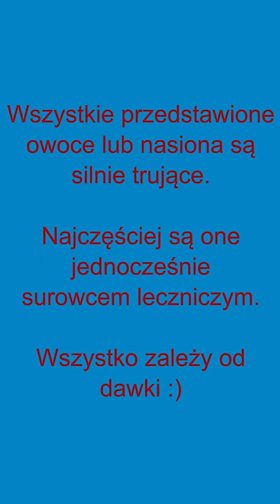Trujące rośliny. Trujące owoce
Wiele dziko rosnących roślin ma kuszące kolorowe owoce. O ile nieznane owoce o czarnym kolorze często budzą obawy, czy na pewno są jadalne, to piękne czerwone owoce wydają się być bezpieczne i smaczne.
Niestety tak nie jest. Można jeść tylko te owoce które znamy. Dorośli w większości o tym wiedzą, choć też bywa z tym różnie. Na YouTube są filmiki, gdzie omawiana jest czeremcha, a cały czas jest pokazywany szakłak pospolity. To dość niebezpieczne, bo jednak owoce szakłaku są trujące.
Należy mieć na uwadze przede wszystkim dzieci, które odruchowo często zjadają ładne kolorowe owoce. Należy wiedzieć, że w przypadku dzieci, zjedzenie nawet kilku kolorowych jagódek może skończyć się ciężkim zatruciem lub śmiercią.
W Polsce ostre zatrucia roślinami stanowią około 1% ogólnej liczby zatruć. Z tego aż 75% występuje u dzieci w wieku do 10 lat.

Tutaj prezentowane są następujące gatunki roślin:
0:00 okładka - psianka słodkogórz  (Solanum dulcamara)
Z prezentowanych na filmiku owoce silnie trujące to:
0:10 wiciokrzew pospolity, wiciokrzew suchodrzew (Lonicera xylosteum)
0:15 wawrzynek wilczełyko (Daphne mezereum)
0:20 rącznik pospolity (Ricinus communis)
0:25 konwalia majowa (Convallaria majalis)
0:30 bieluń dziędzierzawa (Datura stramonium)
owoce średnio trujące to:
0:35 psianka słodkogórz  (Solanum dulcamara)
0:40 ligustr pospolity (Ligustrum vulgare)
0:45 szakłak pospolity (Rhamnus cathartica)
0:50 psianka czarna (Solanum nigrum)
0:55 śnieguliczka biała (Symphoricarpos albus)
Oczywiście owoców trujących jest dużo więcej, ale w formule "shorts" więcej się nie zmieściło. Być może przygotuje obszerniejszy filmik o roślinach trujących.